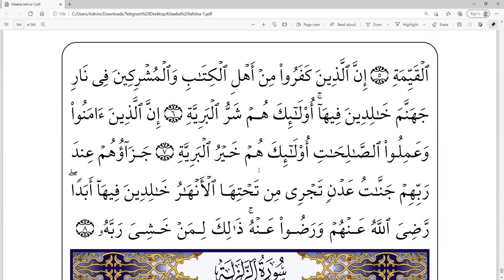Tafsiira Suuraa Bayyina